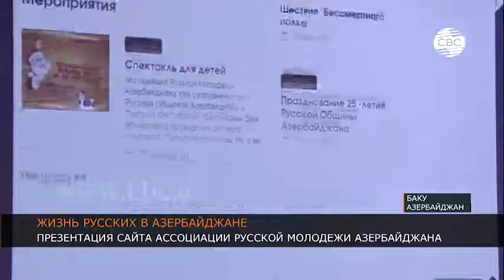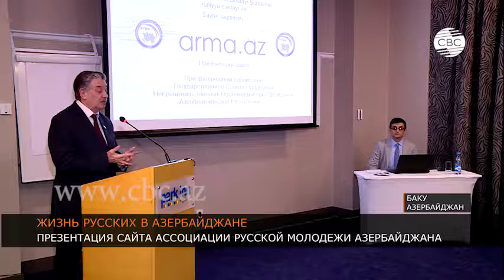Состоялась презентация сайта ассоциации русской молодежи Азербайджана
Сайт ассоциации русской молодежи Азербайджана станет новой интернет-площадкой для интеграции русской и русскоговорящей молодежи в современное азербайджанское общество. Сайт функционирует на русском и азербайджанском языках.